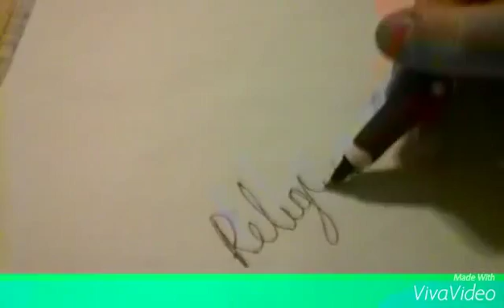Stylo stop motion